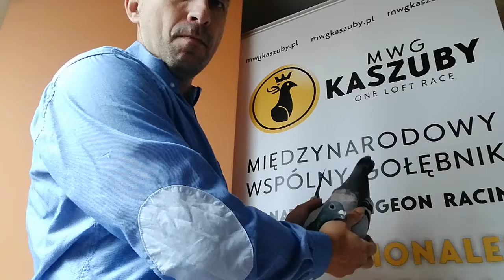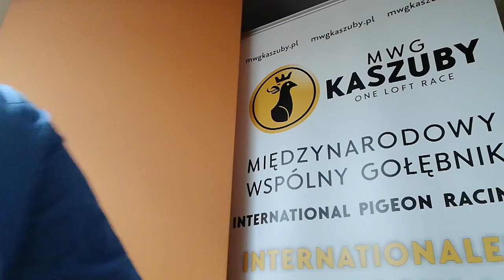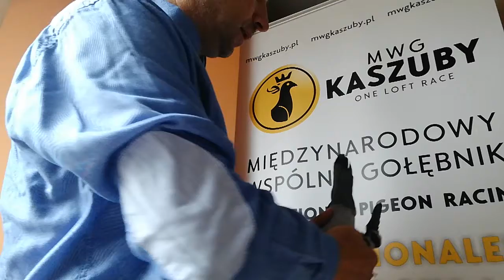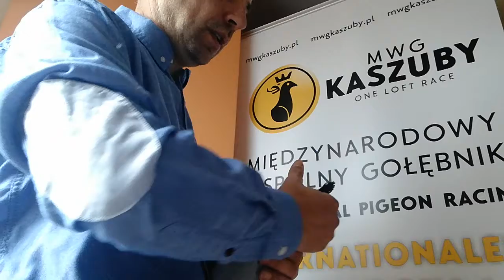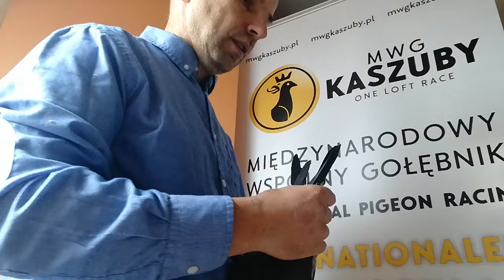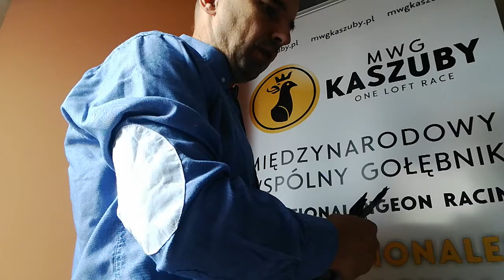Gołębie Mariusza Chłopeckiego /MWG Kaszuby 2019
W filmie przedstawione zostały gołębie Mariusza Chłopeckiego, które rywalizowały w sezonie 2019 na MWG Kaszuby.